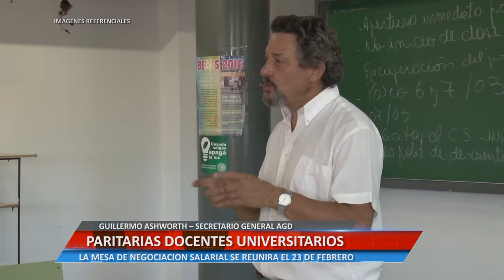PARITARIAS DOCENTES UNIVERSITARIAS - G. ASHWORTH – SECRETARIO GENERAL AGD.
GUILLERMO ASHWORTH – SECRETARIO GENERAL AGD. LA MESA DE NEGOCIACIÓN SALARIAL SE REUNIRÁ EL 23 DE FEBRERO.

Facebook.com/uniriotv
Twitter.com/uniriotv
Instagram.com/uniriotv
Web - uniriotv.unrc.edu.ar
o envianos un email a
UniRio TV
Universidad Nacional de Río Cuarto
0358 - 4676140